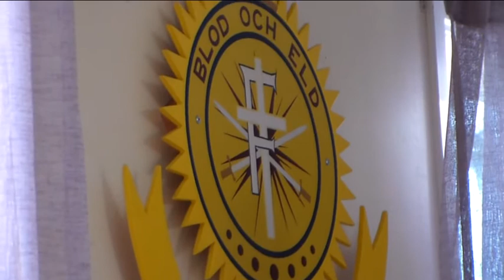Salvation Army Kristinehamn 6th of August 2016.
Under sommaren ordnas ett möte varje lördagskväll på Sommarhemmet nära Vålösundet vid Vänern. Denna kväll var gästerna Tina och Bo Frid från Hjo, som sjöng många fina sånger under temat "Om sommaren".